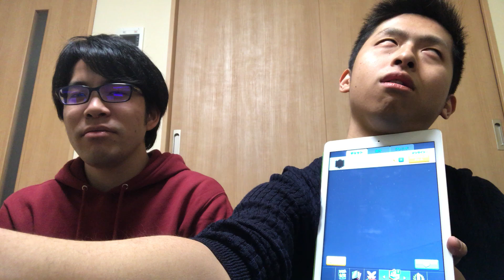最悪の事態が起こりました。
音源：魔王魂